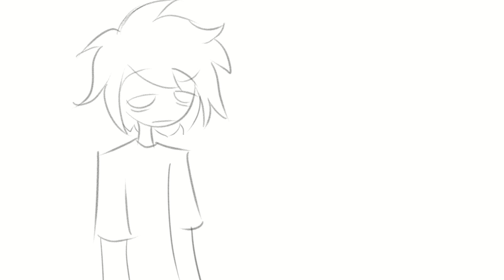thing that happened to me today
i can't even not eat without choking